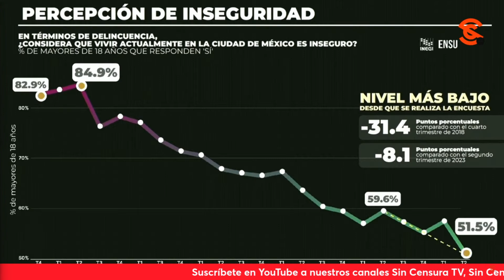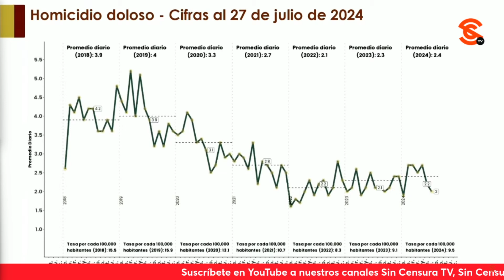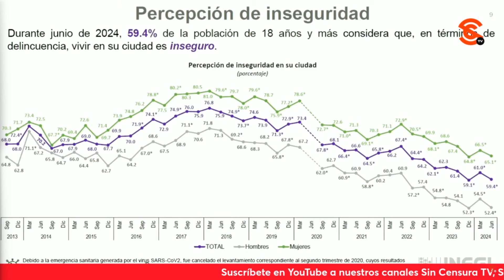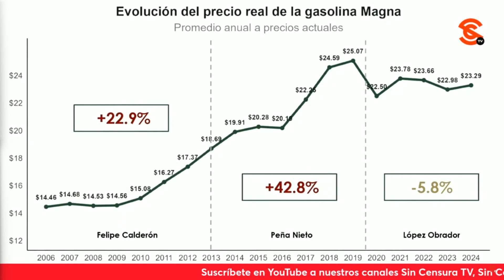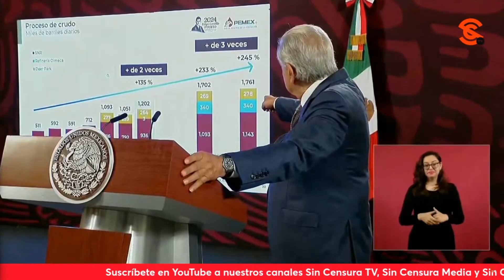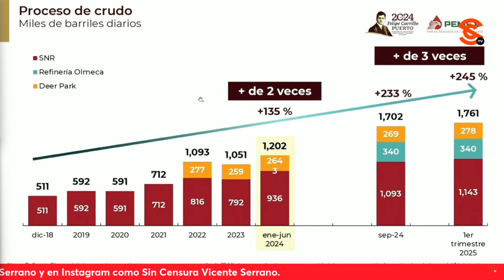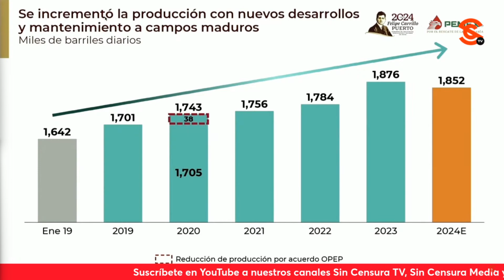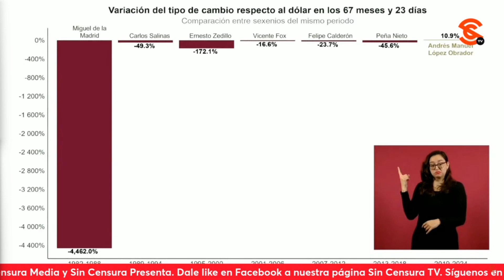AMLO INSISTE LO QUE LE PRODUCE MÁS SATISFACCIÓN ES HABER SACADO A MÁS DE 5 MILLONES DE LA POBREZA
Shaila Rosagel le solicitó a López Obrador un balance preliminar al fin de su gobierno, destacando cuál sería el área de mejores resultados y cuál la de los peores, así como la seguridad. El presidente le comentó que lo que le produce más satisfacción en cuanto a resultados es que se redujo la pobreza y la desigualdad, y que podrán decir lo que quieran, pero en el periodo neoliberal no hubieron estos resultados, mientras que en su gobierno, y a pesar de la p4nd3m14 y la crisis por la gu3rr4, sacaron a más de cinco millones de mexicanos de la pobreza, datos oficiales de Inegi. En cuanto a la seguridad, planteó que sí se ha avanzado, que es cosa sobre la percepción sobre la inseguridad.